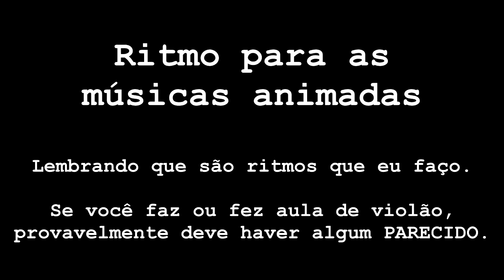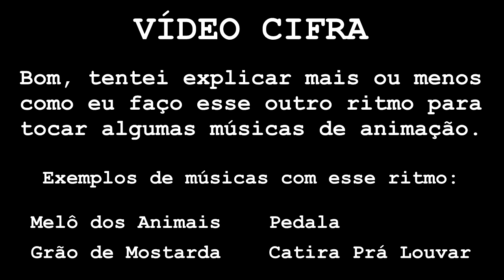Vídeo Cifra - Ritmo Animação 2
Ritmo simples para músicas animadas.

Lembrando que nunca fiz aula de violão, comecei a tocar as músicas com essa batida, depois fui modificando e hoje eu misturo tudo (como vão perceber nos vídeos).

Acesse o meu blog e confira cifras para serem tocadas com esse ritmo em Grupos de Oração:

Obrigado!